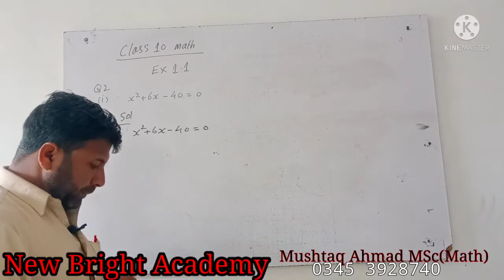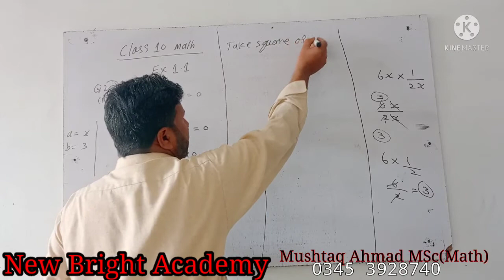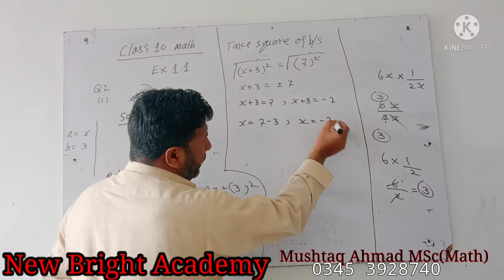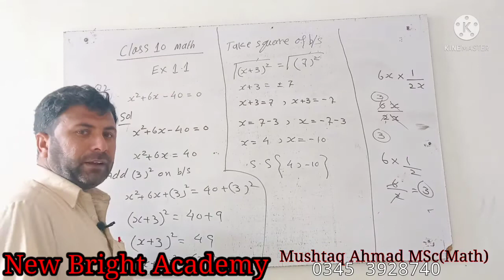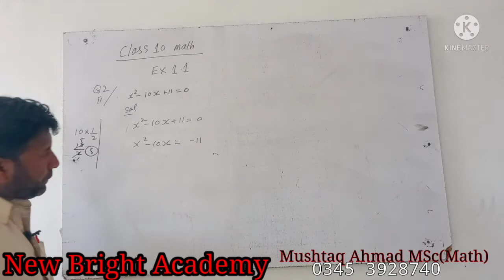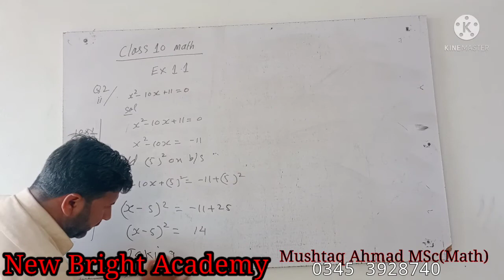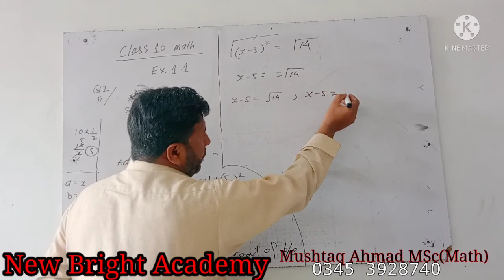Class 10th math ex 1.1 Q 2 ( i)